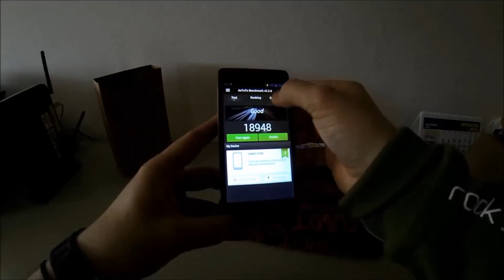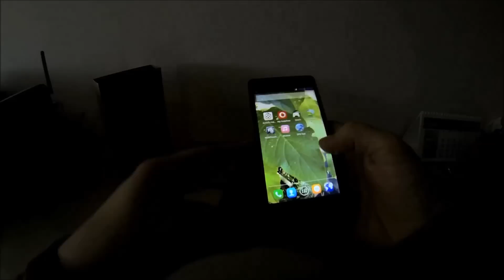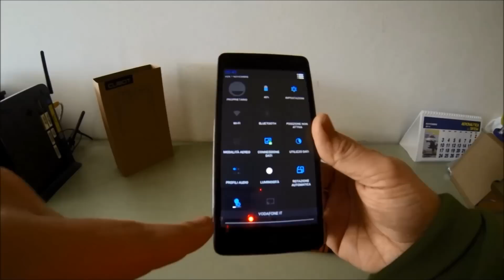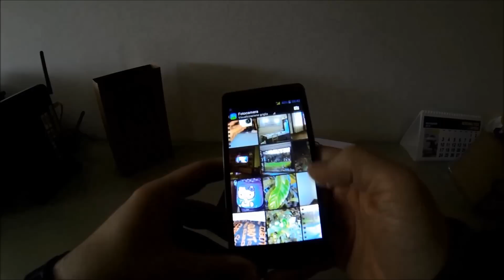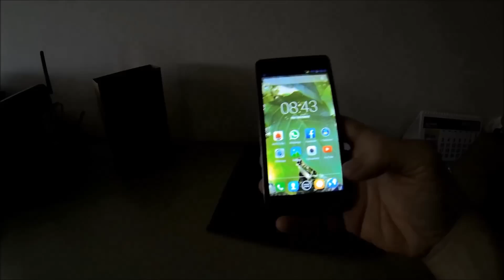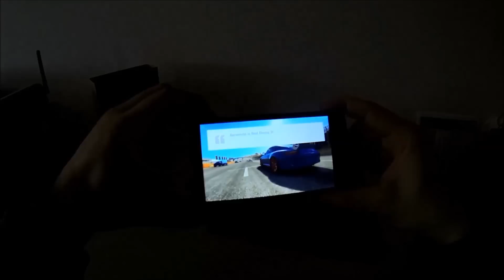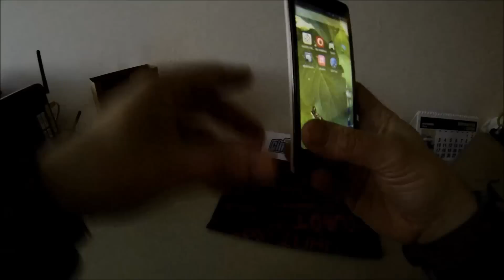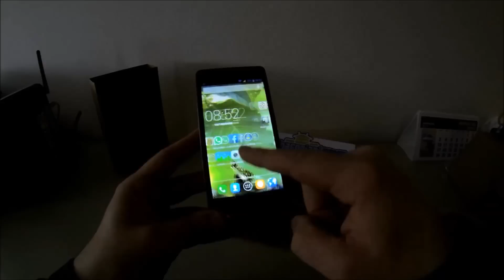Cubot S168 la videorecensione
Recensione completa del Cubot S168